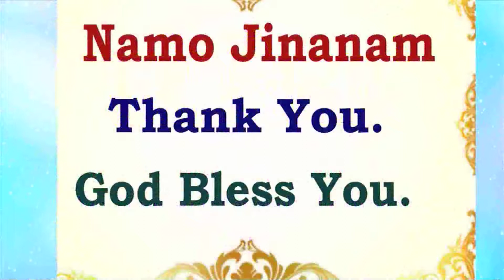Mahavir's Deshna Episode 2693 by P.Pu.Pankajbhai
PPuPankajbhai shares scientific practical divine living desana as shown by God.
Upcoming Event :
Samyak Gyan Agni Mahotsav (Holi)
28th March 2021

You can listen daily. Just click @ Arihant TV : 8:20am / 11:40pm

7 Whatsup Seva :
1. PAPSS Health WhatsApp Information Seva
2. PAPSS Senior Citizens' WhatsApp Information Seva
3. PAPSS Womens' WhatsApp Information Seva
4. PAPSS Youth WhatsApp Information Seva
5. PAPSS Matrimonial WhatsApp Information Seva
6. PAPSS Parenting WhatsApp Information Seva
7. PAPSS Finance WhatsApp Information Seva

નમો જિણાણં